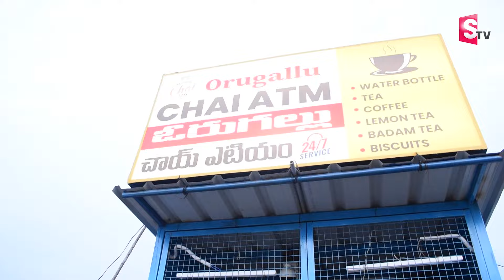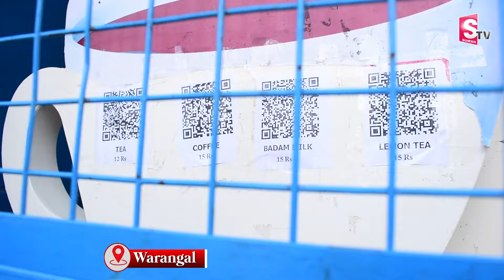వరంగల్ లో ATMనుంచి టీ,కాఫీలు | World's First Water Tea Coffee ATM Machine Launched In warangal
Watch Here
వరంగల్ లో ATMనుంచి టీ,కాఫీలు | World's First Water Tea Coffee ATM Machine Launched In warangal | @sumantvwarangal981